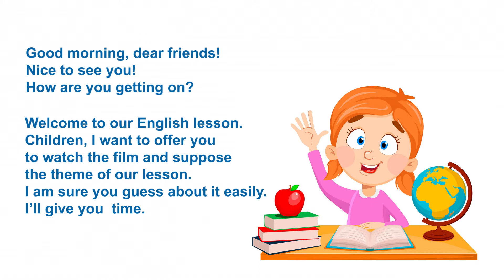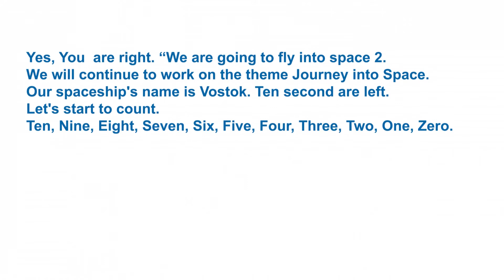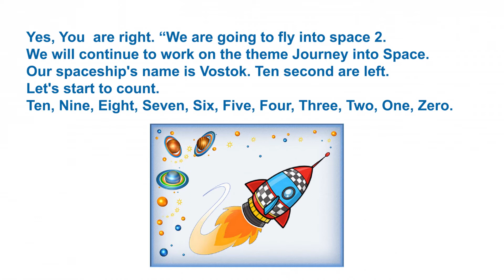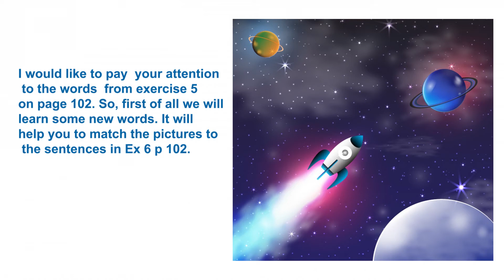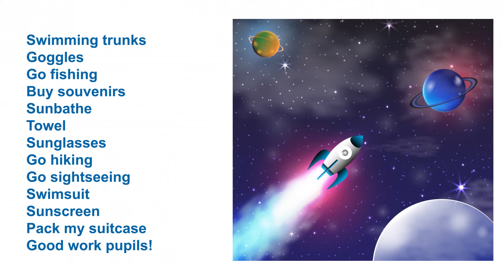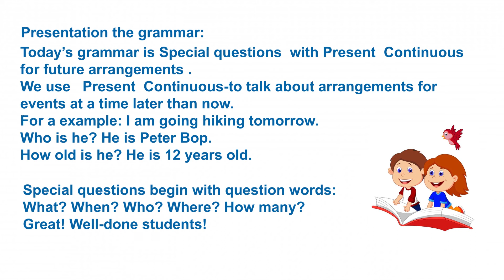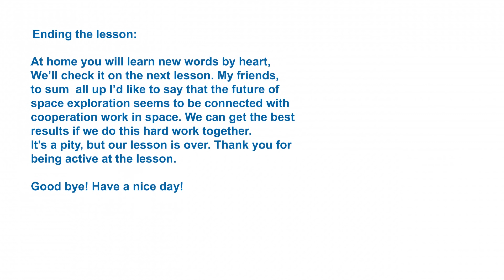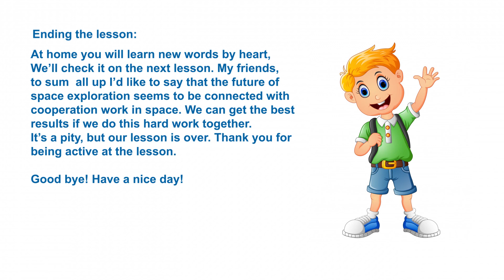IV тоқсан, 4 сынып, Ағылшын тілі, Сабақ №2